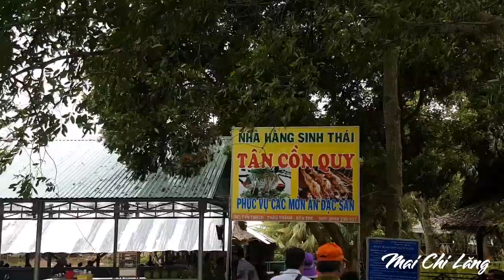#104 Du lịch Cồn Quy Bến Tre |Miền Tây 8 |Mai Chi Lăng Vlogs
#104 Du lịch Cồn Quy Bến Tre |Miền Tây 8 |Mai Chi Lăng Vlogs _ Đến với Cồn Quy các bạn sẽ được thưởng thức những món ăn đặc sản , dân dã đặc sắc như cá tai tượng chiên xù , cá bông lau nấu canh chua , cá lóc kho tộ , tép rang dừa .

Mai Chi Lăng Vlogs xin chào quý vị và các bạn !
☘Mai thích lang thang du lịch đến những vùng đất mới , trải nghiệm văn hóa , cuộc sống và con người những nơi mình từng đi qua . Kênh Mai Chi Lăng Vlogs giống như cuốn nhật ký bằng video để chia sẻ đến quý vị và các bạn .

©️ Bản quyền thuộc về Mai Chi Lăng Vlogs
©️ Copyright by Mai Chi Lang Vlogs